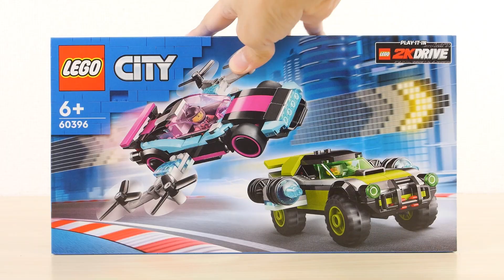レゴ シティ 改造レースカー 60396 ／ LEGO City Modified Race Cars Speed build & Review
組立 0:13～  セット説明 2:03～  シティの改造レースカーです。車両2台と改造用アタッチメント3種類がついてます。レゴのゲーム2Kドライブをモチーフにしたセットです。ミニフィグは2体で、パーツ数は359個です。
★このセットの金額をチェック(レゴHP)★

00:00 はじまり
00:13 組立
02:03 ミニフィグ
02:48 レースカーオフロードタイプ
05:35 レースカースポーツカータイプ
07:45 改造用アタッチメント